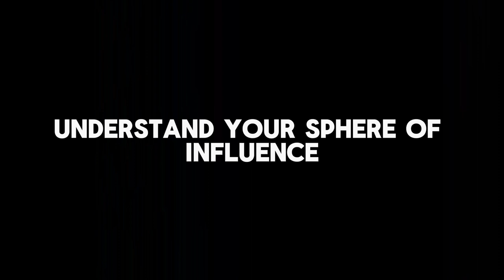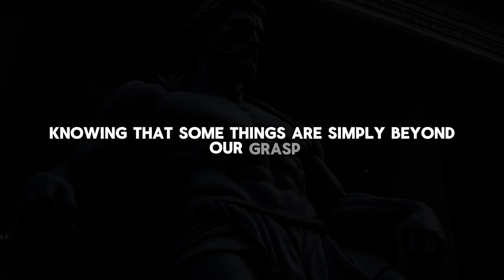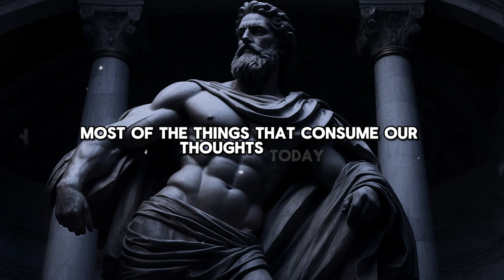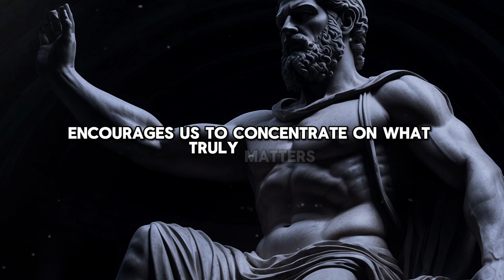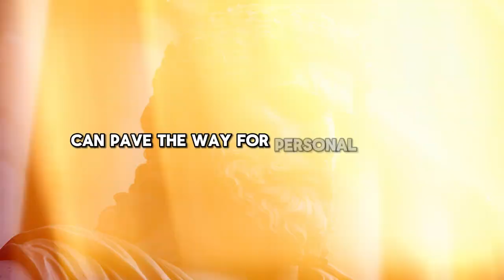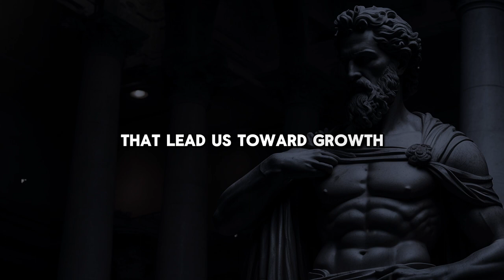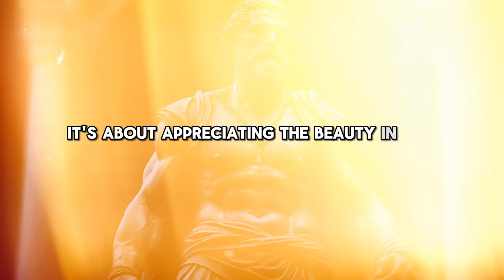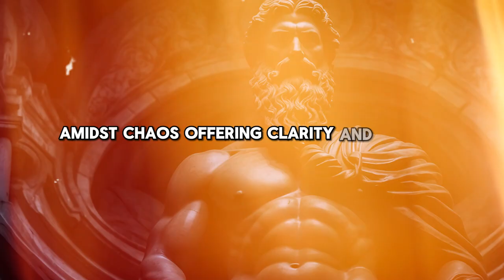7 Stoic Lessons to Control Your Emotions | Stoicism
7 Stoic Lessons to Control Your Emotions | Stoicism

Dive into the profound wisdom of Stoicism with our latest YouTube video, "7 Stoic Lessons to Control Your Emotions | Stoicism."

📚 Uncover the essence of Stoic philosophy as we dissect seven transformative lessons aimed at helping you navigate the complexities of human emotions. From anger to sadness, learn how Stoicism offers practical insights to achieve emotional resilience.

💡 Explore real-life examples and practical exercises that illustrate the power of Stoic principles in everyday life. Discover how adopting a Stoic mindset can enhance your emotional well-being and foster inner peace.

🚦 From embracing the power of acceptance to practicing mindful detachment, delve into the core principles of Stoicism that enable you to respond to life's challenges with clarity and composure.

🔑 Join us on this enlightening journey as we unlock the secrets to emotional mastery and inner tranquility. Gain invaluable tools to navigate the ups and downs of life with grace and resilience.

⏳ Don't miss out on this opportunity to transform your relationship with your emotions. Hit play now and embark on your journey to emotional liberation and personal growth.